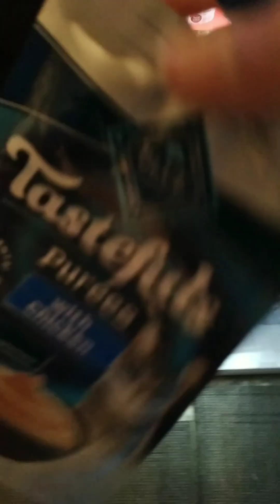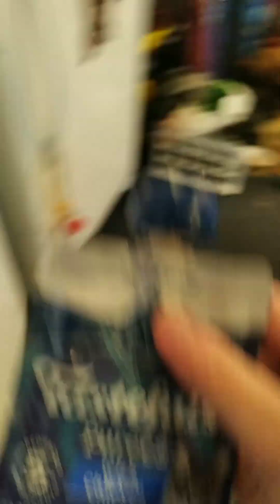Cute video of my pet cat and dog. Both very cute.